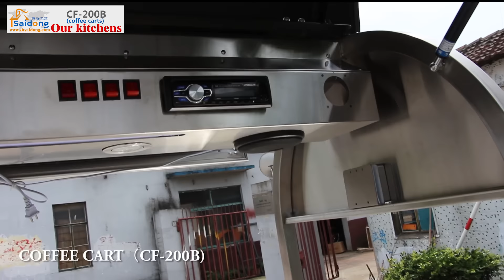Best quality,coffee carts (CF-200B),coffee kiosks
We mainly sell hot dog carts, coffee carts, food carts, vending carts, food trailer,food vans, mobile kitchens, mobile catering trailers, etc.
"Low price, high quality" is the principle of our company. With the development of our company and the great efforts made by our employees, we have become a well-known enterprise. Thus, we have a huge market. Our products have been exported to various countries and regions by the Internet, such as the United States, France, Germany, Kazakhstan, Australia, etc